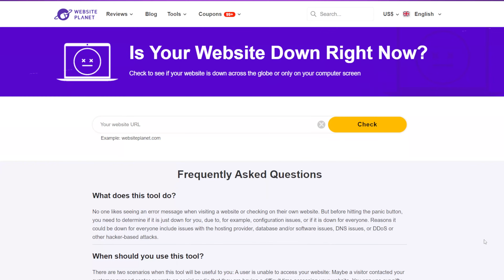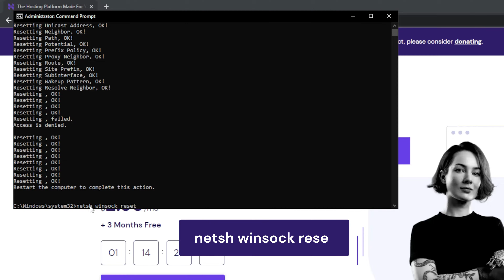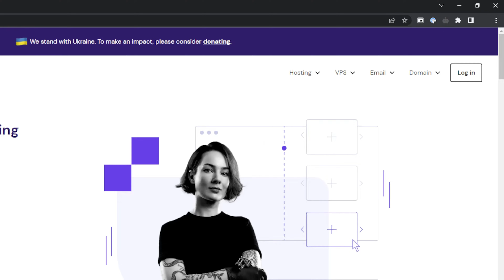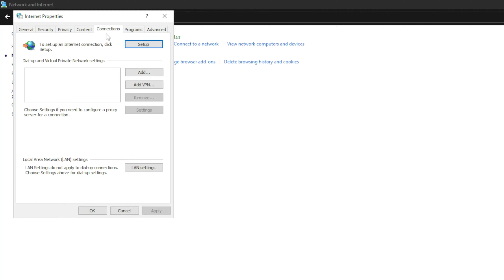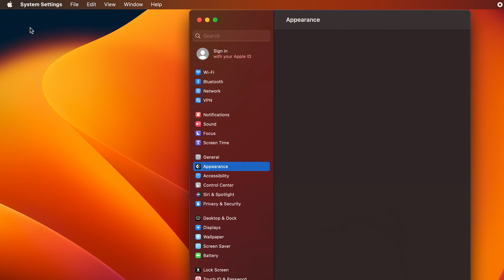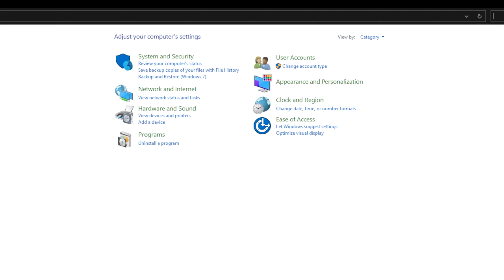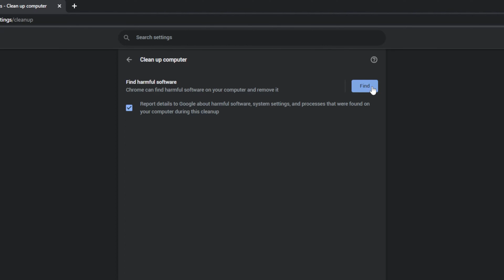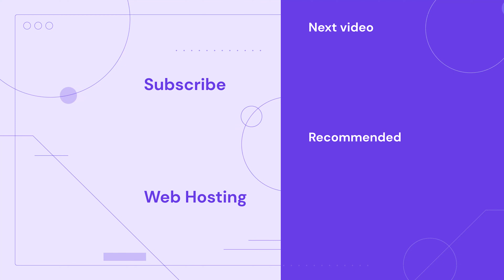How to Fix ERR_CONNECTION_CLOSED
Learn how to fix the ERR_CONNECTION_CLOSED on Google Chrome. Building a website? Host it with Hostinger

The ERR_CONNECTION_CLOSED message generally appears because of an issue regarding your internet connection – in most cases, you can solve it by restarting your router. However, there are also situations when you need to do more than that. In this video, you’ll learn different methods to fix ERR_CONNECTION_CLOSED.

📌 Handy Links

⭐Follow Us⭐

00:00 - Introduction
00:31 - Restart Your Router
00:41 - Check if the Website Is Down for Everyone or Just for You
01:02 - Reset Network Settings
02:13 - Clear DNS Cache
02:57 - Clear Chrome Cache
03:33 - Disable/Enable VPN
04:27 - Temporarily Disable Firewall and Antivirus
05:38 - Reinstall or Update Chrome
06:15 - Use Google DNS
07:36 - Run Chrome Cleanup (Only for Windows Users)
08:17 - Run a Malware Scan
08:54 - Outro

Try implementing these methods to fix ERR_CONNECTION_CLOSED on Google Chrome:

Check if your internet connection is still working, and restart your router. You can also check if the website is down for everyone or just for you.

👉 Clear DNS Cache
If you use Windows, type this command on the Command Prompt while running it as the administrator:
ipconfig/flushdns

On macOS, open Terminal and run one of the following commands according to your macOS version:
🟣 macOS 11 Big Sur, 12 Monterey, 13 Ventura:
sudo dscacheutil -flushcache; sudo killall -HUP mDNSResponder
🟣 macOS 10.11 El Capitan, 10.12 Sierra, 10.13 High Sierra, 10.14 Mojave, or 10.15 Catalina
sudo killall -HUP mDNSResponder
🟣 macOS 10.10 Yosemite
sudo discoveryutil udnsflushcaches
🟣 macOS 10.7 Lion, 10.8 Mountain Lion, or 10.9 Mavericks
🟣 macOS 10.6 Snow Leopard
sudo dscacheutil -flushcache
🟣 macOS 10.5 Leopard
sudo lookupd -flushcache

👉 Clear Chrome Cache
Learn how to access Google Chrome’s settings to clear the browser cache.

👉 Disable/Enable VPN
Your ISP may block your internet connection, triggering the ERR_CONNECTION_CLOSED message. Enabling a VPN or proxy server can be a good fix. If you already use a VPN or proxy, try to disable it.

👉 Temporarily Disable Firewall and Antivirus
Overly aggressive firewall and antivirus settings might block your internet connection too. Try to disable them and change the settings. Don’t forget to turn them back on once done.

👉 Use Google DNS
You can also try using Google DNS to solve the ERR_CONNECTION_CLOSED issue. Watch the steps to activate it on Windows and macOS.

👉 Reinstall or Update Chrome
An outdated Chrome version also can trigger the error. Therefore, reinstalling or updating your browser can be a solution.

👉 Run Chrome Cleanup (Only for Windows Users)
Chrome has a built-in Cleanup Tool to debug issues, including possible triggers of the ERR_CONNECTION_CLOSED message.

👉 Run a Malware Scan
Finally, the ERR_CONNECTION_CLOSED error can also happen because of malicious software on your computer. Checking if your computer is infected and removing it can solve the issue.